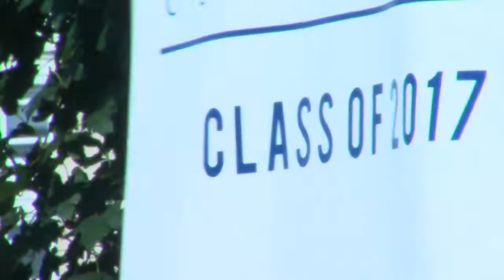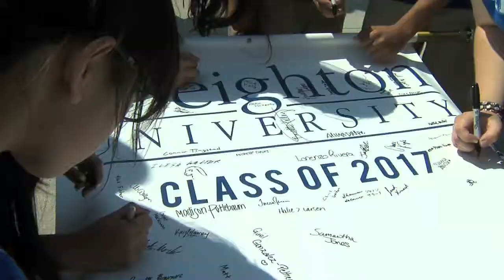The Class of 2017 & The Creighton Pathway!